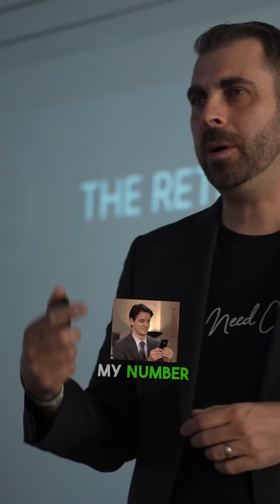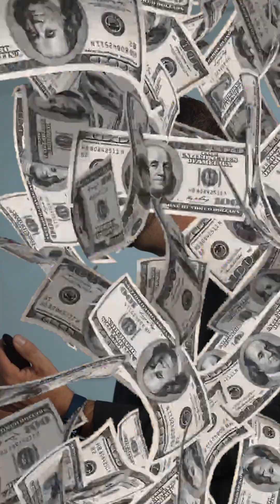Real Estate Agent leaving the business without an exit plan.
An exit plan for a real estate agent is a strategic plan outlining the steps an agent will take to retire, sell their business or transition out of the industry. A good exit plan should include a timeline, financial goals, and a succession plan for their business or clients. It may involve selling the business to a colleague, transferring clients to another agent, or gradually reducing the workload before retirement. Having an exit plan is crucial for a real estate agent to ensure a smooth and successful transition out of the industry while maintaining the value of their business and reputation.